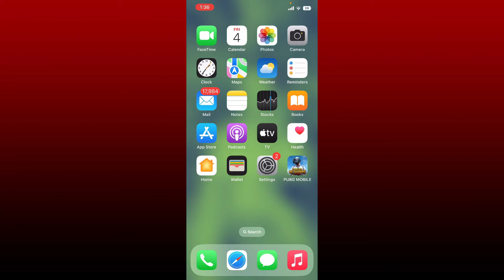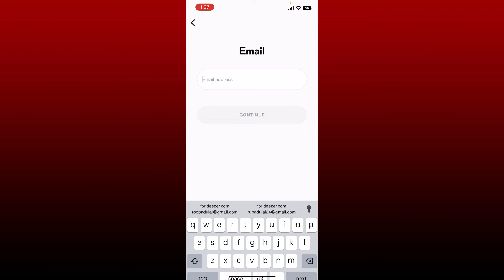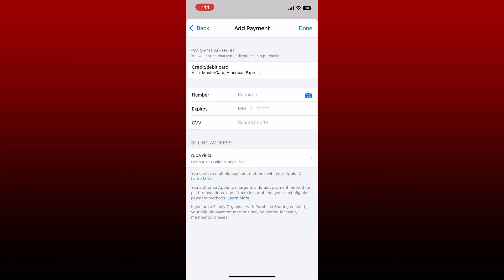Deezer Tutorial: How to Use Deezer For Beginners 2023?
Not sure how to get started with Deezer?
Deezer is a music streaming service that provides access to millions of songs, albums, playlists, and podcasts from all over the world. It allows users to listen to music on demand, create personalized playlists, and discover new artists and songs based on their preferences.

The platform also offers features like offline listening, high-quality audio streaming, and curated playlists. Users can access Deezer through its website or mobile apps, which are available for both Android and iOS devices.

Watch the video till the end and follow the steps as shown in the video.

Deezerapp

0:00 Intro
0:16 How to Use Deezer
2:25 Outro